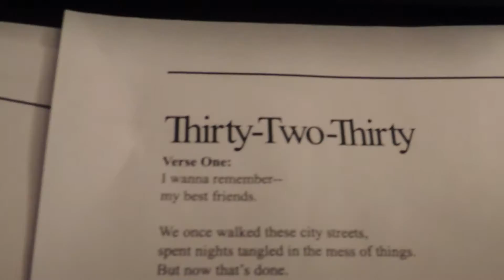We Can Be Heroes- 3230 (Studio Video)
Brush this was recorded/filmed like three years ago, and edited about a year and a half ago. Check it out!